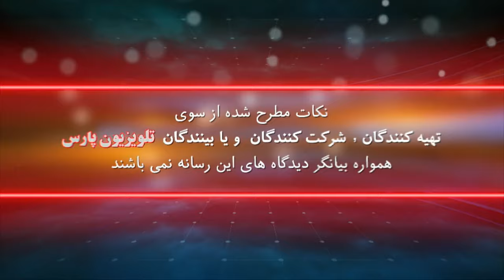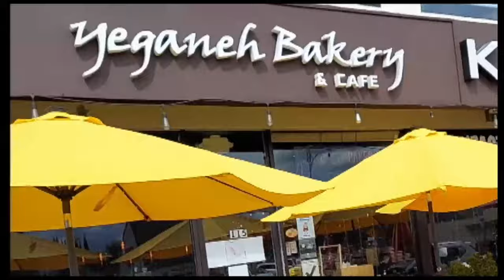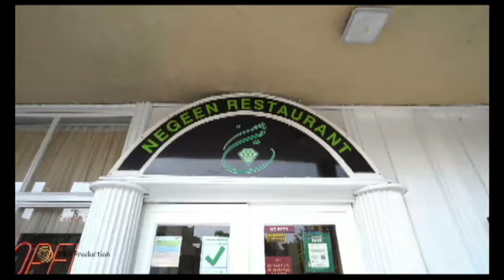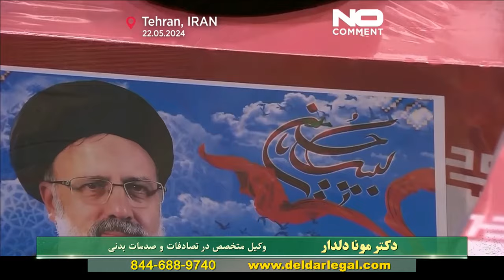گپ خودمونی با ستار دلدار